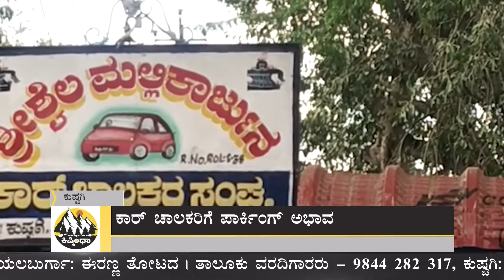ಕಿಷ್ಕಿಂಧಾ ಚಾನೆಲ್ | ಮಾಜಿ ಸಚಿವ ಶಿವರಾಜ ತಂಗಡಗಿ ಸುದ್ದಿಗೋಷ್ಠಿ | ಕರುನಾಡ ವರದಿ | 04-10-2021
ಸುದ್ದಿ ಹಾಗೂ ಜಾಹಿರಾತಿಗಾಗಿ ಸಂಪರ್ಕಿಸಿ:-
ಗಂಗಾವತಿ: ಮುಖ್ಯ ಕಛೇರಿ - 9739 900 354, ಮಹೇಶ್ ಟಿ. ನಾಯಕ್ | ಗಂಗಾವತಿ ತಾಲೂಕು ವರದಿಗಾರರು - 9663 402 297, ಸಂತೋಷ್ ಮಾಲಿಪಾಟಿಲ್ | ಆಂಕರ್/ವರದಿಗಾರರು - 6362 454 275, ರಾಘವೇಂದ್ರ | ಆಂಕರ್/ವರದಿಗಾರರು - 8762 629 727, ಕೊಪ್ಪಳ: ಅರವಿಂದ ಬಡಿಗೇರ್ | ತಾಲೂಕು ವರದಿಗಾರರು - 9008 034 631, ಯಲಬುರ್ಗಾ: ಈರಣ್ಣ ತೋಟದ | ತಾಲೂಕು ವರದಿಗಾರರು - 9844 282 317, ಕುಷ್ಟಗಿ: ಶರಣಪ್ಪ ಕುಂಬಾರ | ತಾಲೂಕು ವರದಿಗಾರರು - 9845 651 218, ತಾವರಗೇರಾ: ಭೀಮನಗೌಡ ಪೊಲೀಸ್ಪಾಟಿಲ್ | ತಾಲೂಕು ವರದಿಗಾರರು - 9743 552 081.